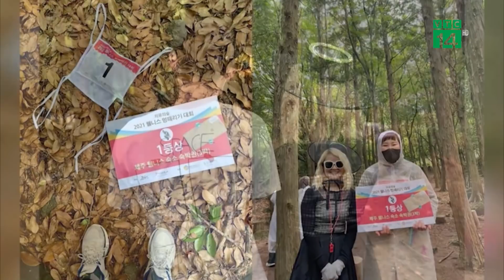Cuộc thi ngồi một chỗ và không làm gì để xả stress, ai lười nhất sẽ thắng | VTC14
VTC14 | CUỘC THI NGỒI MỘT CHỖ VÀ KHÔNG LÀM GÌ ĐỂ XẢ STRESS, AI LƯỜI NHẤT SẼ THẮNG
Hàng năm ở Hàn Quốc, một cuộc thi thư giãn theo phong cách “ngồi im không làm gì” được tổ chức tại những khu rừng trị liệu ở phía Nam đảo Jeju. Cuộc thi này có tên Space Out và được tạo ra bởi nghệ sĩ Hàn Quốc Woopsyang vào năm 2014 để “trả đũa” lối sống vội vàng tại Hàn Quốc.